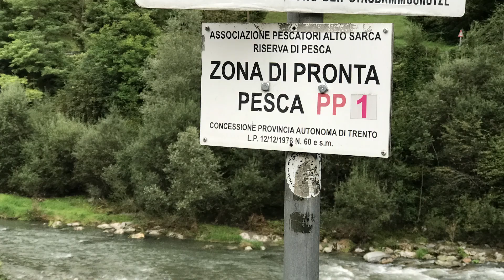PÊCHE MOUCHE - Les DOLOMITES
Arrivée et premier jour de pêche ... C'est parti pour une semaine.